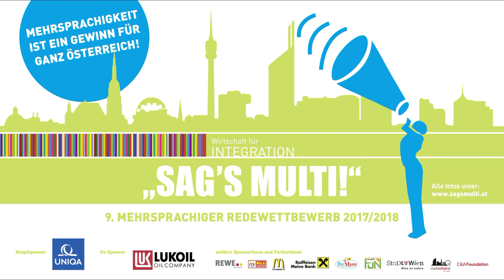"SAG'S MULTI!" 2017/18, Elodie Arpa, 18 Jahre, Französisch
Der vom Verein Wirtschaft für Integration (VWFI) und EDUCULT – Denken und Handeln im Kulturbereich organisierte mehrsprachige Redewettbewerb findet im Schuljahr 2017/18 bereits zum neunten Mal statt. Zur Teilnahme eingeladen waren mehrsprachige SchülerInnen aller Schultypen ab der 7. Schulstufe aus ganz Österreich.